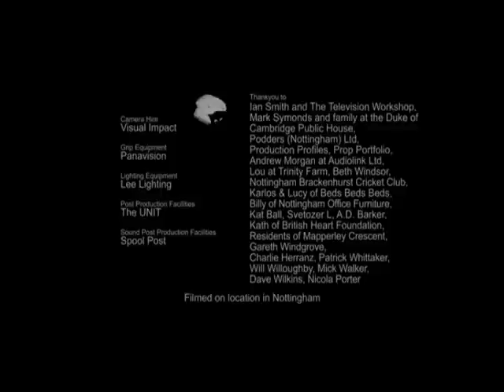The Imaginary Girl.avi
Directed by Richard porter and produced by Margaret Milner Schmueck THE IMAGINARY GIRL was realised as part of the 2007 regional DV shorts scheme being funded by EM Media and the UK Film Council's New Cinema Fund and supported by the European Regional Development Fund.  The production company was Spool Films working in association with Split Second Films. The film was made on location in Nottingham over 4 days in early March 2007.
The film stars Ruth Gemmell, William Tapley, Molly Windsor and other child actors from Ian Smith's Nottingham TV Workshop